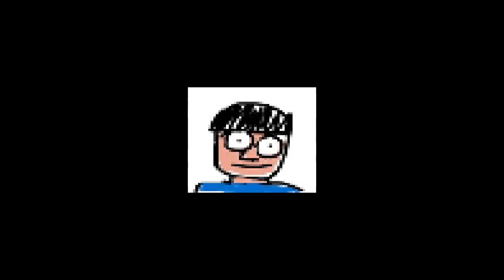鈴木けんぞう声真似集という動画を貰いました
視聴者の作った動画で小銭を拾います。
ラッキー